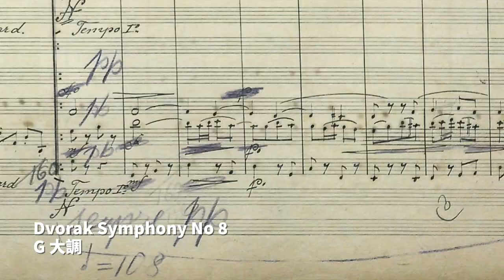【中文字幕】樂曲裏，最珍貴的是什麼｜西湊東拼 015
如果你生活拮据，身體健康一般，還能以樂天的 A 大調作一首曲嗎？有這麼一個作曲家嗎？有，他的名字叫莫札特。